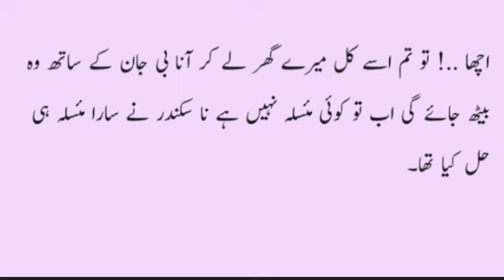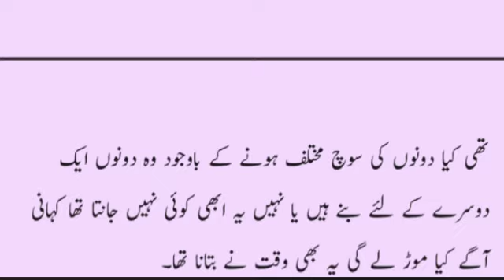Sirf Tum Novel most romantic novel|heartouching novel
If you are interested in urdu novels reading then you have come to the right urdu platform urdu novel world.

This Video May Cover These Points:

Kamzor Rishtay Novel

Kamzor Rishtay Urdu Novel Kamzor Rishtay Complete Novel Urdu Novels

Romantic Novels